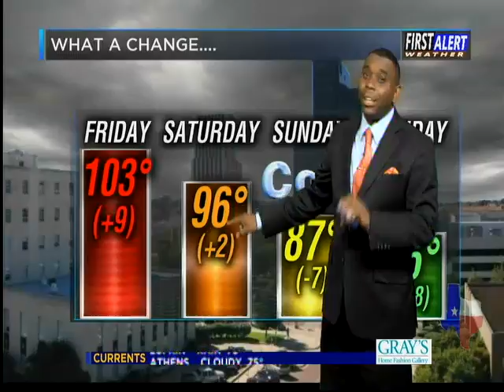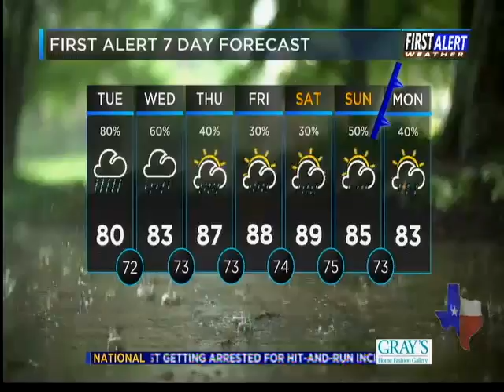Tuesday Morning Forecast 08/16/2016